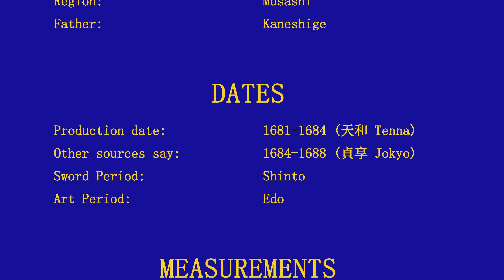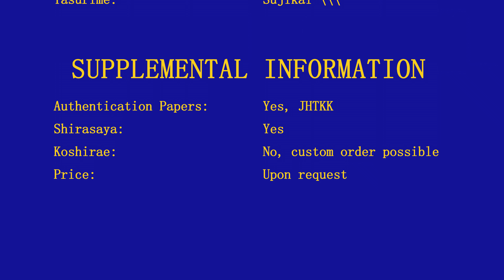Nihonto - Musashi Mino Seki Kanetsune 武蔵美濃関兼常 - 1681-1684 (天和 Tenna) - 53344 - Wakizashi - Sword - 刀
KANETSUNE (兼常), Jōkyō (貞享, 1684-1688), Musashi – “Kanda-jū Kanetsune” (神田住兼常), “Bushū Kanda-jū Fujiwara Kanetsune” (武州神田住藤原兼常), “Tsuji Kazusa no Suke Kaneshige, Sukekurō Kanetsune, Echizen no Kami Hōjōji Tachibana Masateru” (辻上総介兼重・助九郎兼常・越前守法城寺橘正照, joint work with Kazusa no Kami Kaneshige, Sukekurō Kanetsune and Hōjōji Masateru), real name Tsuji Sukekurō (辻助九郎), son of Kazusa no Suke Kaneshige (上総介兼重), ko-gunome-midare, chōji, suguha, notare, chū-saku
Owari 尾張

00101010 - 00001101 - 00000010